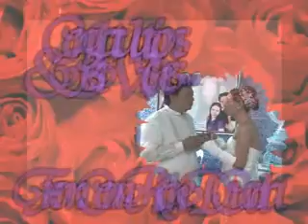rovira-dela cruz nuptial part 6_xvid.avi